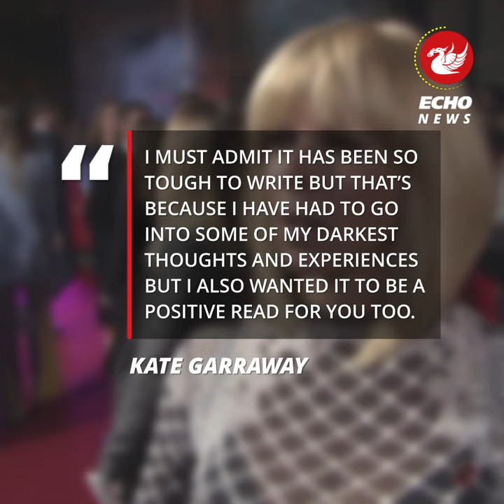Kate Garraway announces new career move with husband Derek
Kate Garraway has revealed she is releasing a new book focused on Derek Draper's ongoing recovery after suffering with long Covid.

The book will be a positive one, the Good Morning Britain revealed, that the presenter hopes will help others through difficult times.

Announcing the news on Instagram, Kate shared the title of the book The Strength of Love, which will be released in September.